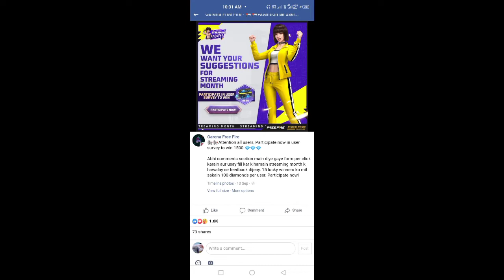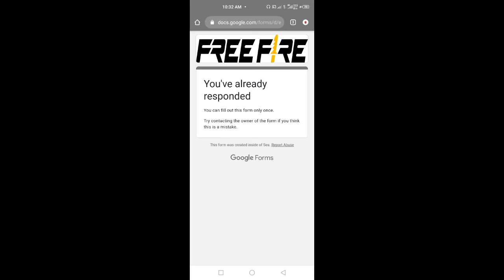FFcreators event user survey how to get free diamonds#garenafreefire#games#garenafreefirehighlights